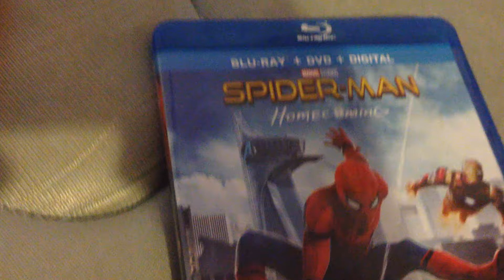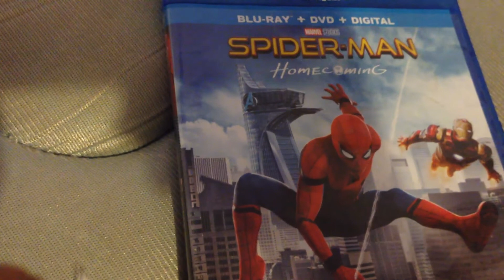Spider-Man Homecoming Blu-Ray Digital Code giveaway!!!